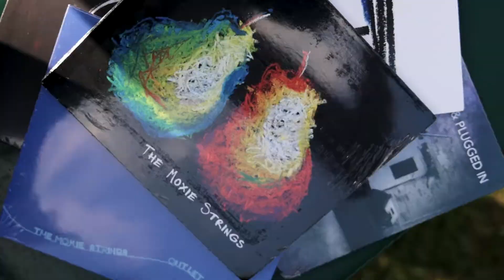Summer Concert Series: The Moxie Strings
This dynamic native Michigan duo brought a new style of music to Holland's Summer Concert Series